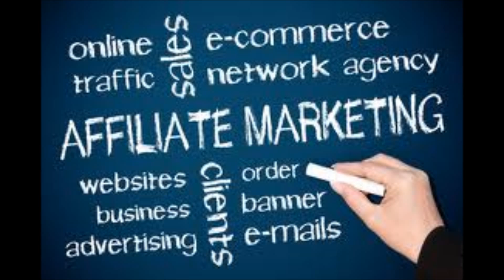affiliate marketing reviews over 50 affilate products reviewed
Affiliate products review website is the best review site with over 50 affiliate products reviewed if you want to learn affiliate marketing check out these reviews